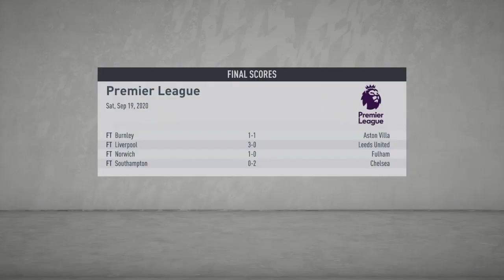Rencana memulangkan pemain | Leicester City Career Mode FIFA 20 #40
Haruskah kita mendatangkan kembali pemain bintang kita ke King Power Stadium lagi?...